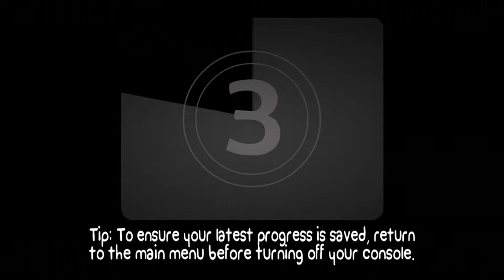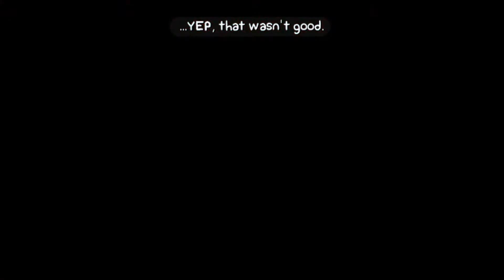Battleblock Theater - Part 1: Go Cardinals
Brandon and Riley try their luck in order to finish and complete Hardcore mode in Battleblock theater